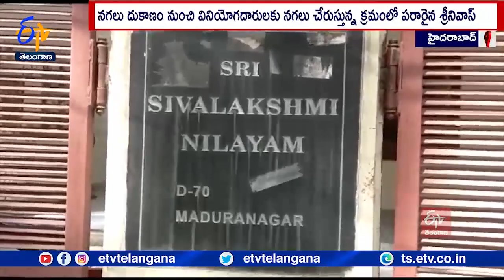Hyderabad Driver Escapes With Jewelry Worth Rs7 Cr | Police Speed Up Investigation | చోరీ కేస్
హైదరాబాద్ మధురానగర్ లో 7కోట్ల విలువ చేసే నగలతో పరారీ కేసులో S.Rనగర్ పోలీసులు దర్యాప్తు ముమ్మరం చేశారు. నిందితుడి కోసం నాలుగు బృందాలుగా ఏర్పడి గాలిస్తున్నారు. నిందితుడు శ్రీనివాస్ ఫోన్ స్విచ్ ఆఫ్ లో ఉండటంతో ఆచూకి తెలుసుకోవడం పోలీసులకు కష్టతరంగా మారింది. ఆంధ్రప్రదేశ్ లోని కొవ్వూరుకు చెందిన శ్రీనివాస్ రెండు నెలల క్రితం హైదరాబాద్ మధురానగర్ లో నివాసముంటున్న రాధిక అనే మహిళ వద్ద డ్రైవర్ గా చేరాడు. రాధిక బంగారు నగలను వ్యాపారుల నుంచి తీసుకుని కమీషన్ మీద ఇతరులకు విక్రయిస్తుంటుంది. ఈ క్రమంలో గత వారం బంజారాహిల్స్ లోని 'సిరిగిరి రాజు జువెలర్స్ ' నుంచి ఏడు కోట్ల విలువ చేసే బంగారం, వజ్రాభరణాలను సేల్స్ మెన్ అక్షయ్ , డ్రైవర్ శ్రీనివాస్ తీసుకు వచ్చారు. మధురానగర్ లోని అనూష అనే మహిళకు 5లక్షల విలువ చేసే డైమండ్ రింగ్ ను చూపించేందుకు సేల్స్ మెన్ ఆక్షయ్ వెళ్లాడు. అనూష ఇంట్లో నుంచి తిరిగి వచ్చే సరికి ఆభరణాలతో సహా డ్రైవర్ శ్రీనివాస్ అక్కడి నుంచి ఉడాయించాడు. వెంటనే బాధితులు SRనగర్ పోలీసులకు ఫిర్యాదు చేయడంతో కేసు నమోదు చేసి దర్యాప్తు చేస్తున్నారు